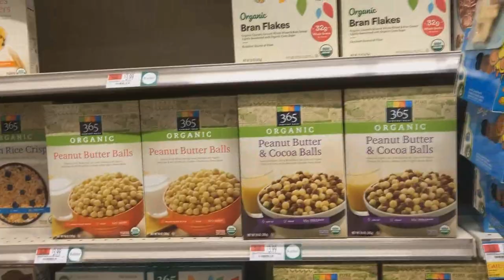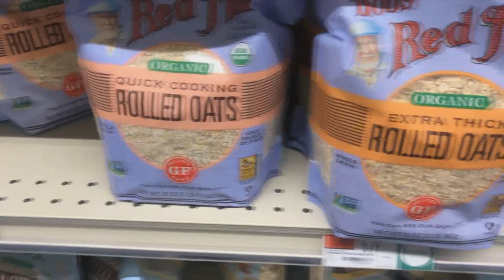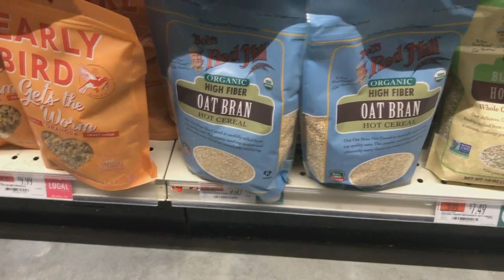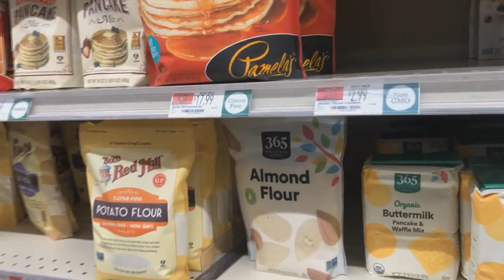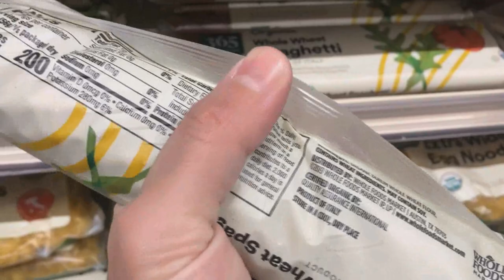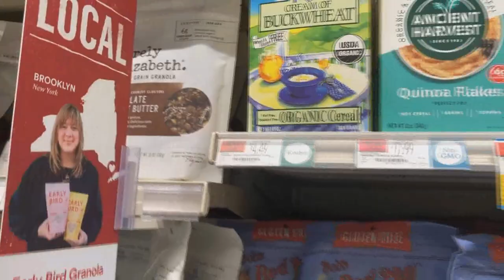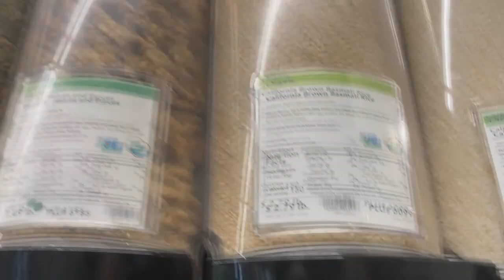What are the Healthiest Grains?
00:00 - Grains get a lot of blame
02:02 - Agrochemical concerns
03:03 - Whole grains and gut motility
04:27 - Antinutrients and nutrients
05:27 - Looking at some flour
06:05 - Pasta
06:42 - "Processed" organic grains
07:27 - Bulk bins
08:18 - Bagged grain selection
08:59 - Main points
09:49 - That will be it for today